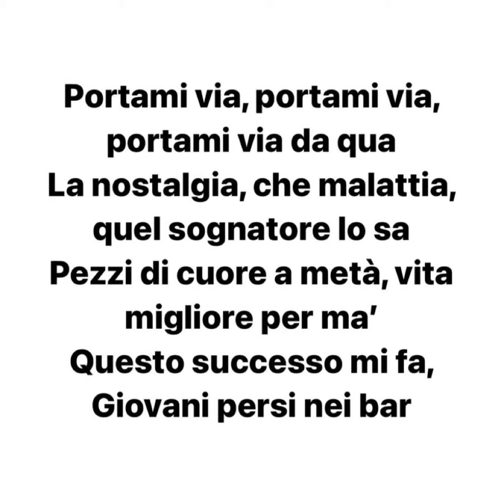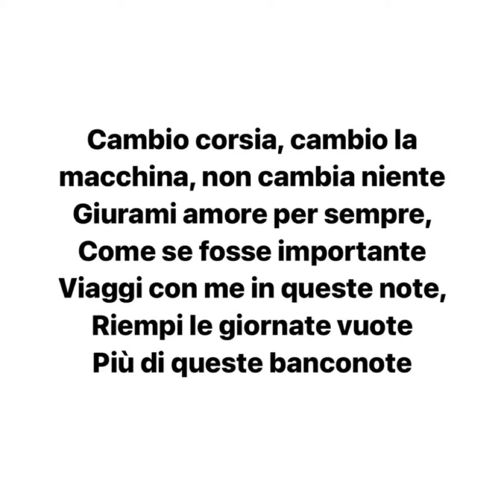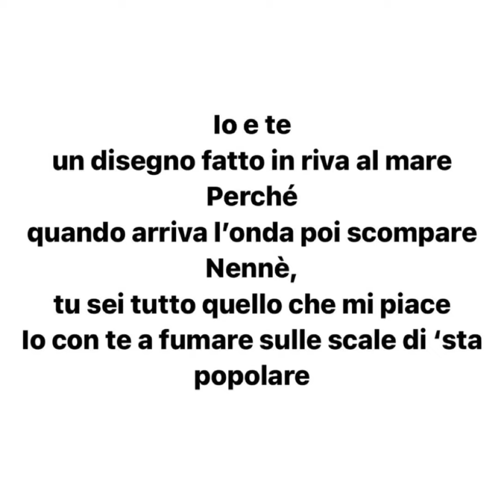Peppe Soks - IO & TE 👩‍❤️‍👨 (Testo + Canzone)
Peppe Soks, all'anagrafe Giuseppe De Luca, classe 1997, originario di Salerno.